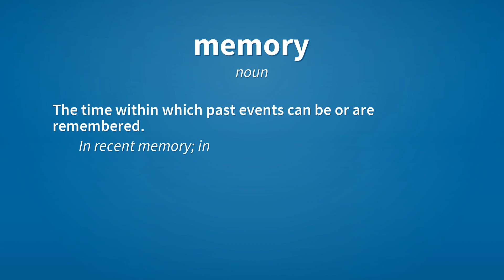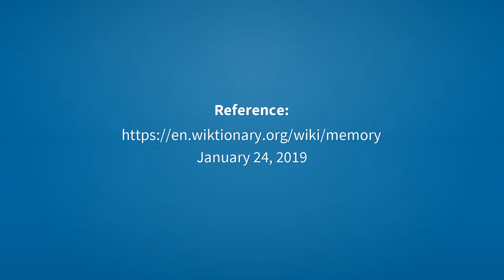Memory | Meaning of memory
See here, the meanings of the word memory, as video and text.

memory (noun)
    The ability of a system to record information about things or events with the facility of recalling them later at will.
        Memory is a facility common to all animals.

memory (noun)
    A record of a thing or an event stored and available for later use by the organism.
        I have no memory of that event.
        My wedding is one of my happiest memories.

memory (noun)
    The time within which past events can be or are remembered.
        In recent memory; in living memory.

Reference:
    memory